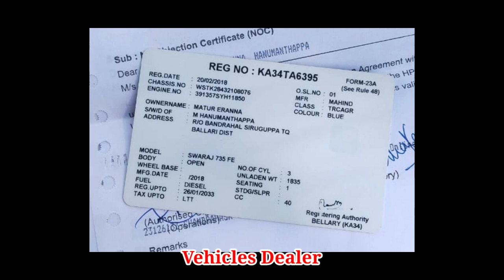Ashok Leyland Lorry / ಮಾರಾಟಕ್ಕಿದೆ / ಓನರ್ ನಂಬರ್..📞 ☎️